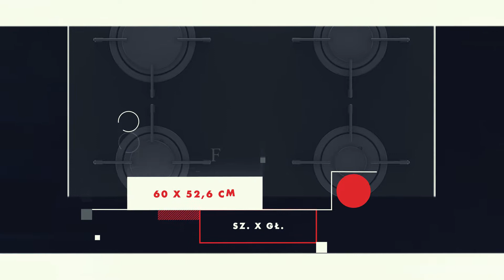Płyta gazowa BEKO HILG64220S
Specyfikacja Płyta gazowa BEKO HILG64220S

Szerokość płyty 60 cm

Głębokość  52,6 cm

Wymiary wnęki  56 x 49 cm

Sterowanie  Pokrętła

Umiejscowienie przycisków – pokręteł  Z przodu

Liczba i rodzaj pola grzejnego 4 gazowe

Ruszty Emaliowane

Zabezpieczenie przeciwwypływowe gazu Tak

Zapalarka w pokrętle Tak